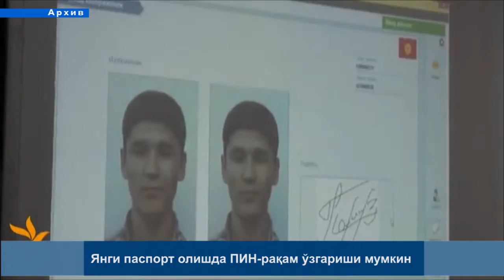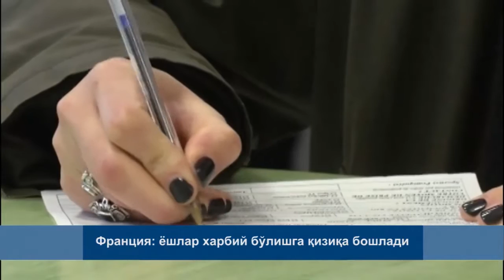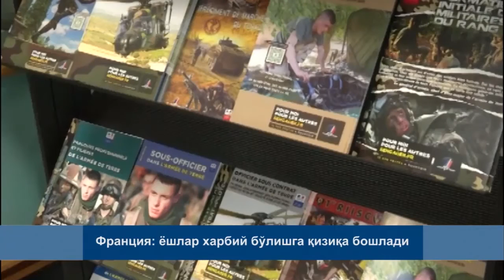КҮНДҮЗГҮ КАБАРЛАР / УЗ / 14:00 / 08.12.15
Қирғиз-тожик чегарасида келишмовчилик содир бўлди
Давлат ипотека компанияси тузилди
ЕОИИнинг товуқ фермаларига кўрсатган таъсири
Янги паспорт олишда ПИН-рақам ўзгариши мумкин
Об-ҳаво кескин ўзгаради
Франция: ёшларнинг ҳарбий бўлишга қизиқиши ортди